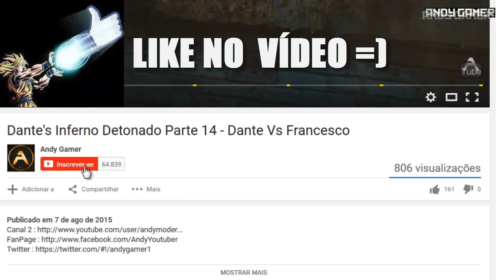FAR CRY PRIMAL PARTE # 10 - Jayma A Caçadora ( PS4 PT BR )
Jogando Far Cry Primal no PS4 , jogo Lançado para PC e XBOX ONE também , Legendado em Português do Brasil

Meu canal é focado em GAMES , gravo DETONADO , playthrough, série, Lets Play , walkthrough e gameplay comentado , se você curtir esse tipo e conteúdo por favor se inscreva e acompanhe o canal.